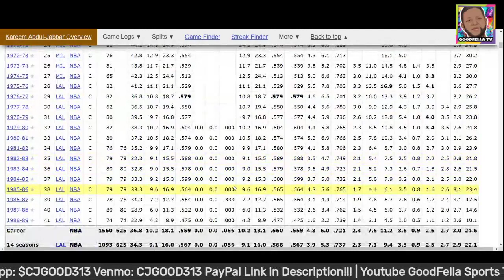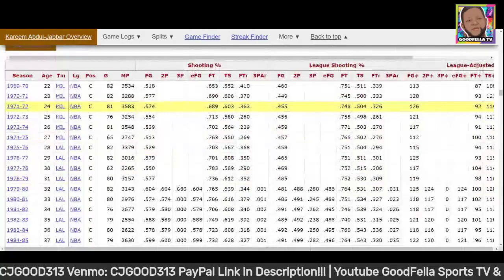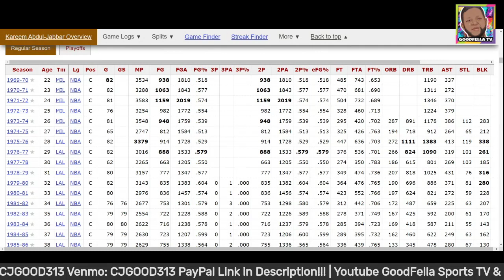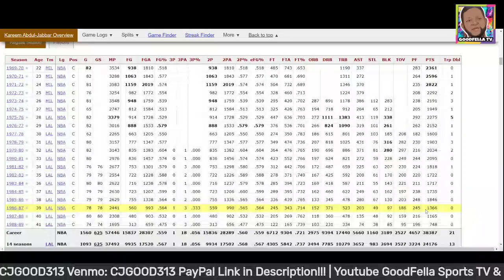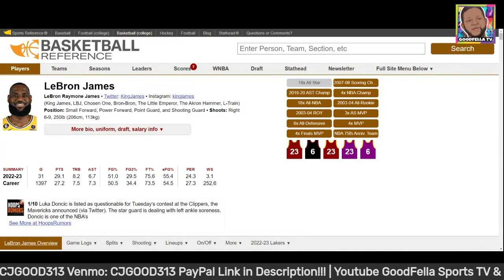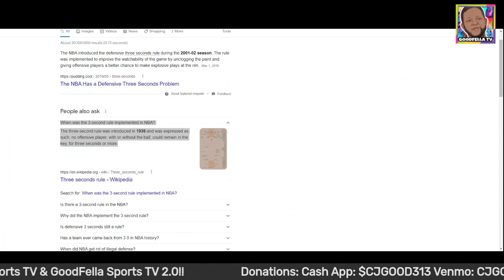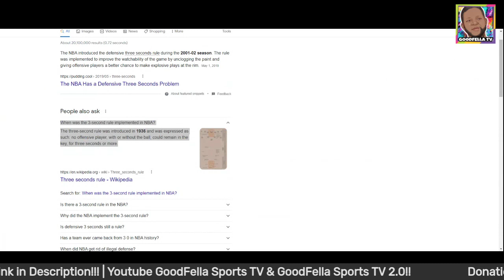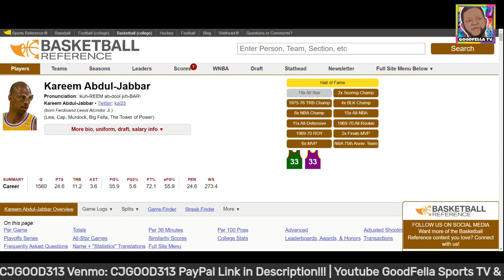Why LeBron James Breaking Kareem Abdul-Jabbar NBA All Time Scoring Record Should Have an Asterisk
$CjGood313

CJGOOD313